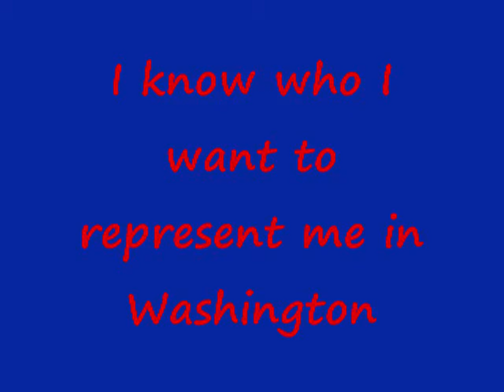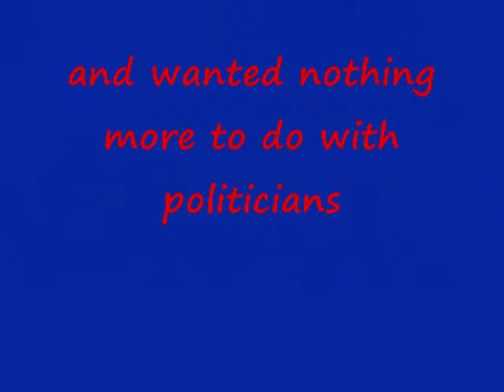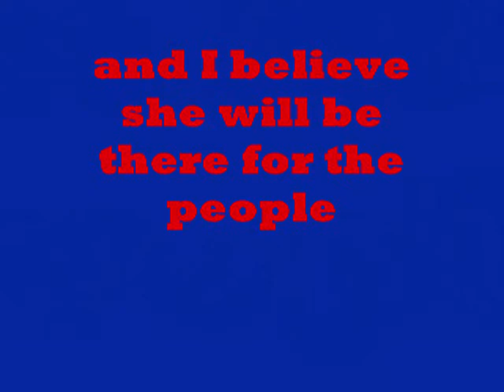NH PUMA for Jennifer Horn 2010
NH PUMA for Jennifer Horn 2010- 2nd Congressional District